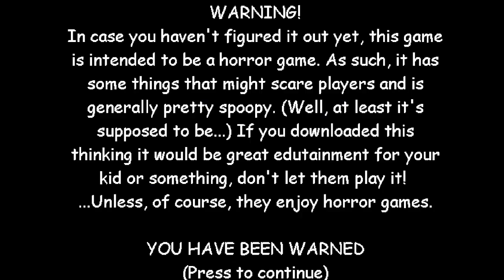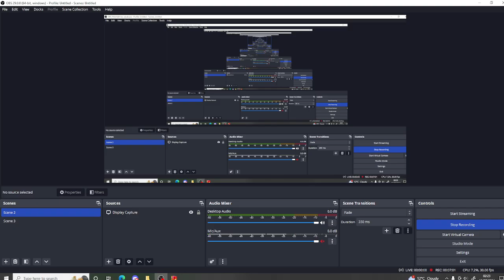(🛑🔥😎WITHOUT ITEMS!!!!!😎🔥🛑) SML Basics - Baldi's Basics V1.4.3 Mod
Credits:
@MarioModding124YT: for this awesome Mod
@mystman1210: for the Original Baldi's Basics